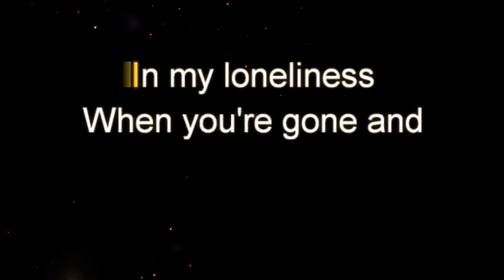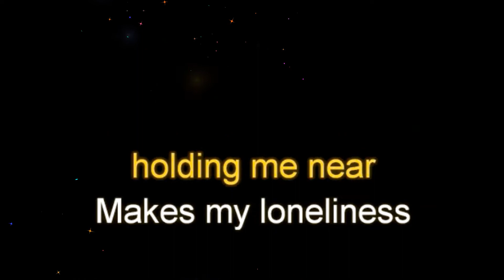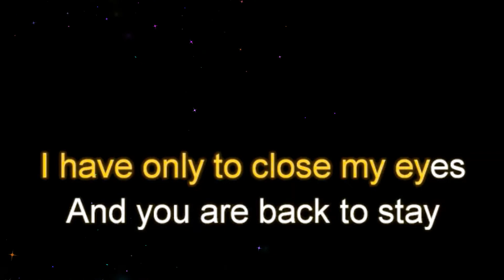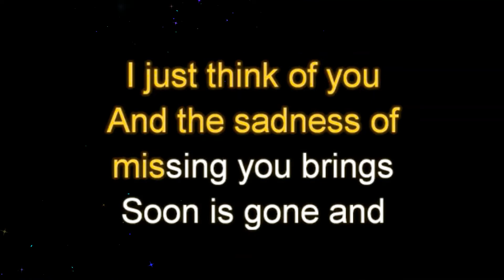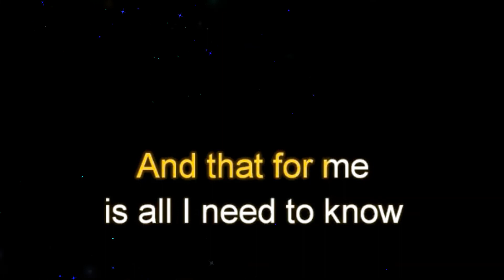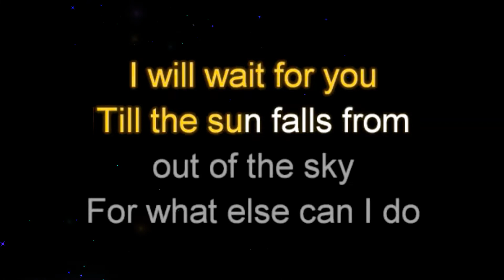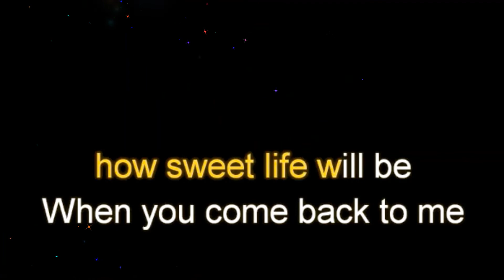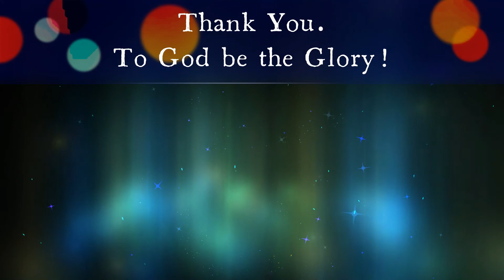Meditation by Antonio Carlos Jobim Male Key Instrumental Karaoke